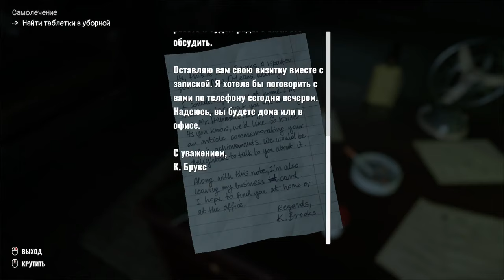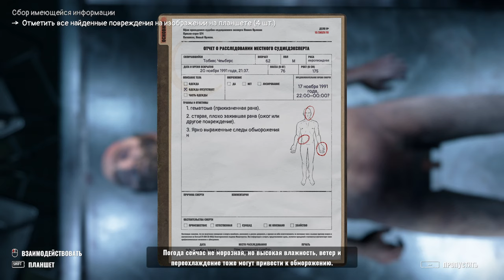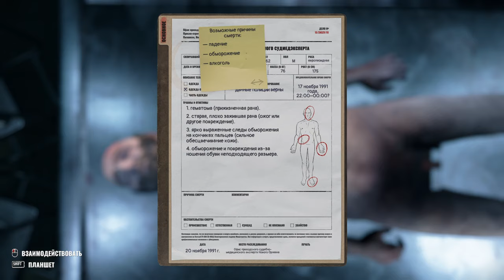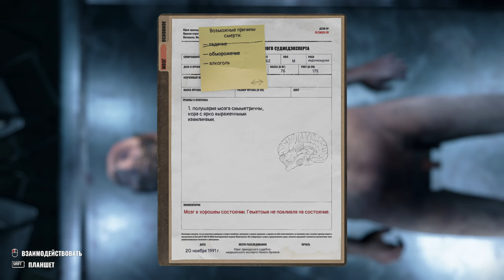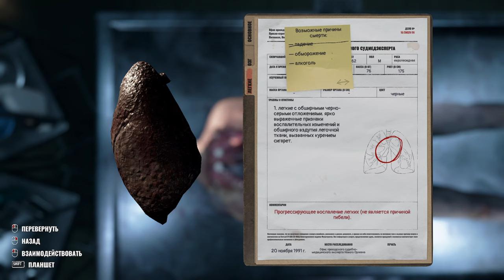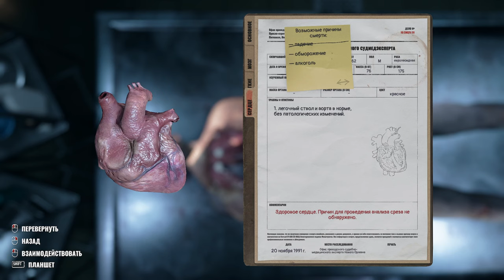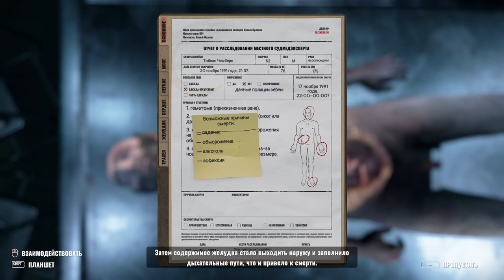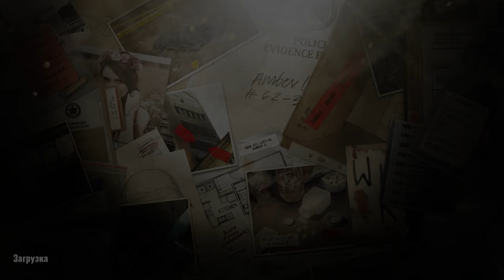Autopsy Simulator ► Прохождение [Часть 1]